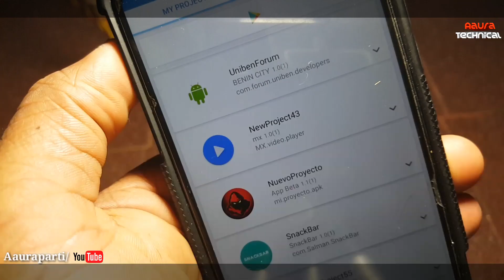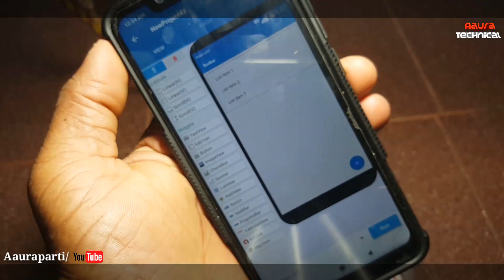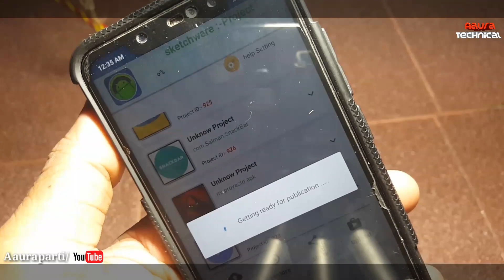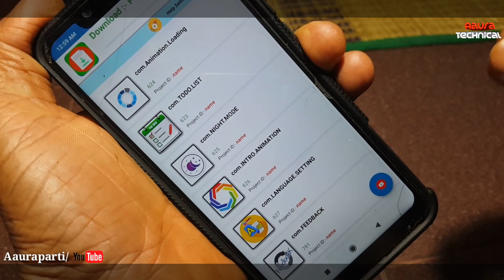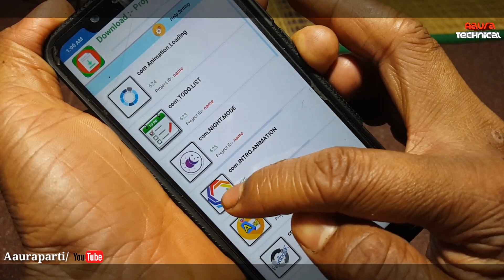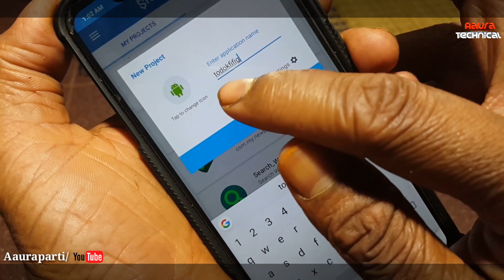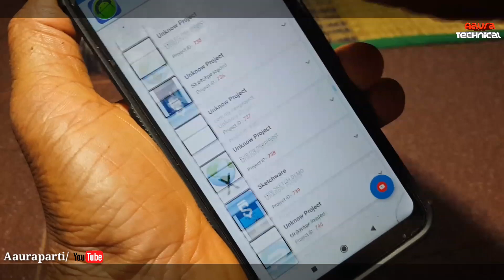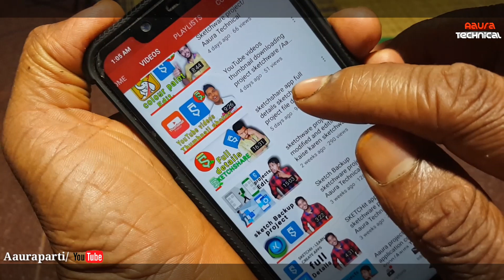MX video player sketchware project in hindi video /Aaura Technical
MX video player sketchware project in hindi video